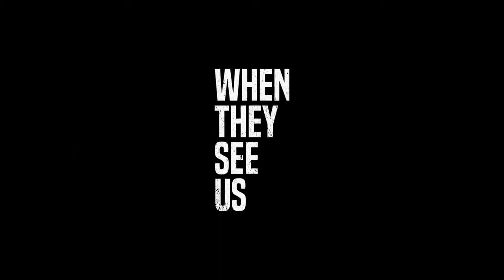WHEN THEY SEE US Official Trailer (2019) Ava DuVernay, Netflix Series HD